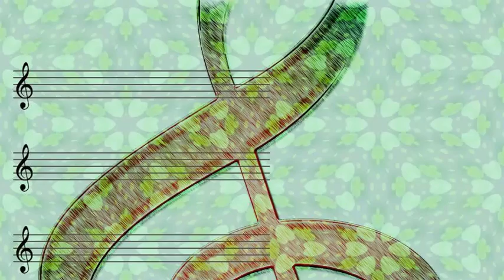Coleman Hawkins - Carioca